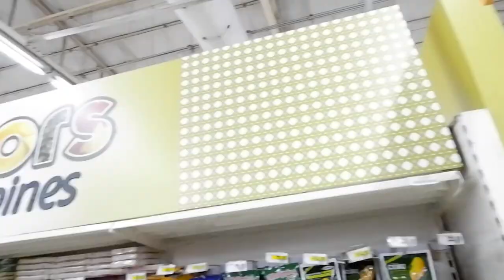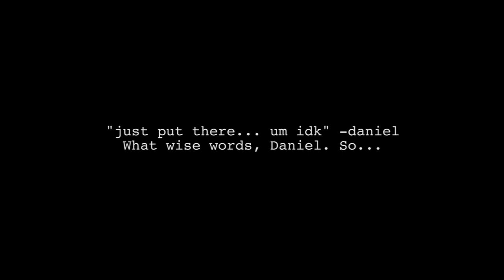CRINGY GROCERY SHOPPING PART 2!! + SURPRISE | David Domingo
cringey grocery shopping, trick shots, dean leaving for baguio (sad), and monday squad vlog about ... looool